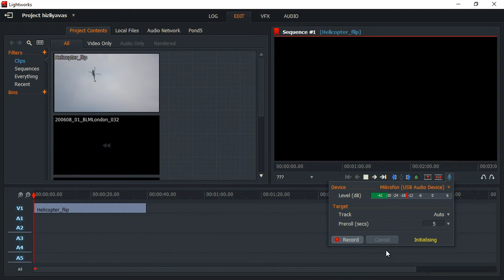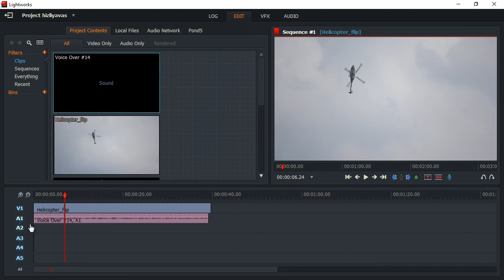Lightworks-17-Programda Ses Kayıt Nasıl Yapılır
Program içinde sesinizi kayıt edebilirsiniz. Böylece tekrar farklı bir programdan ses kayıt işlemi yapmanıza gerek kalmaz